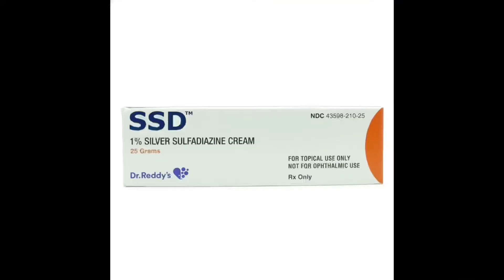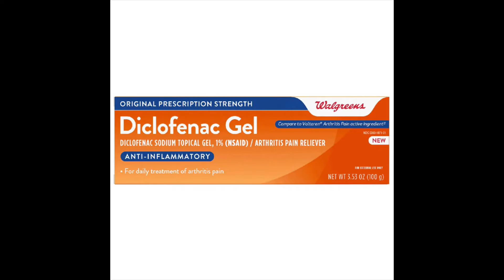ထိခိုက်ဒဏ်ရာဖြစ်လျှင်ဆောင်သောအိမ်သုံးဆေးများ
❤️ယခုVideo မှ ထိခိုက်ဒဏ်ရာဖြစ်လျှင်ဆောင်သောအိမ်သုံးဆေးများနှင့်ပတ်သက်ပြီး ကျန်းမာရေးအသိပညာပေး ပြောကြားထားပါတယ်ရှင်

👩🏻‍⚕️အားလုံးကျန်းမာချမ်းသာဘေးရန်ကင်းပါစေ 👩🏻‍⚕️

You Tube     Dr Nyein Kay Khine

Dr Nyein Kay Khine
Healthy & Happy